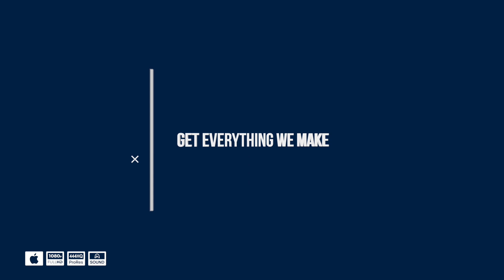Claps Clean Logo Reveal